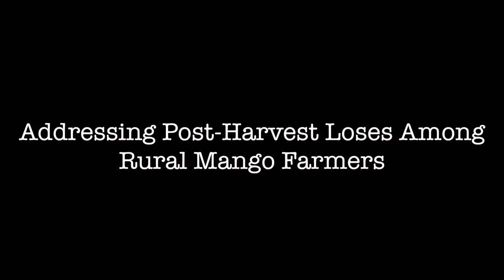Agriculture | Addressing post harvest losses among rural mango farmers in Kenya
This video captures the issues affecting women farmers and how UN Women together with partners aims to address post-harvest loses among rural Mango farmers. This was done under the Accelerating the Uptake of Mango Post harvest technologies among women farmers project.

Video: UN Women Africa